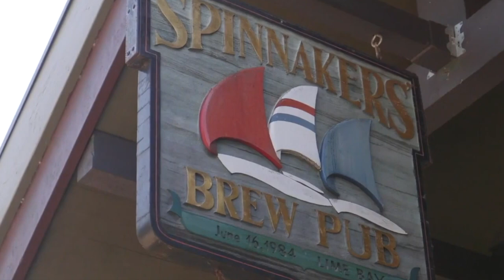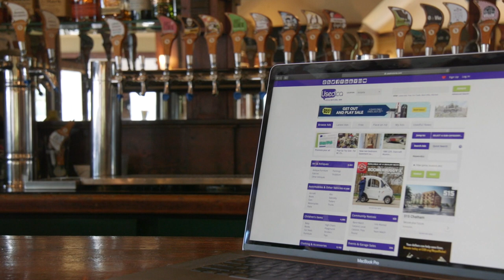Spinnakers Brewpub | Used.ca Stories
Paul Hadfield, Owner and Publican of Spinnakers Brewpub shares the story of how his iconic brewpub in BC's capital city was helped by UsedVictoria after a devastating fire.